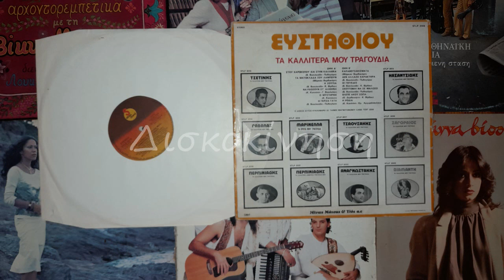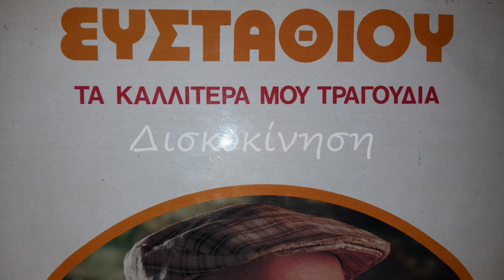ΔΗΜΗΤΡΗΣ ΕΥΣΤΑΘΙΟΥ - ΟΙ ΓΙΕΓΙΕΔΕΣ